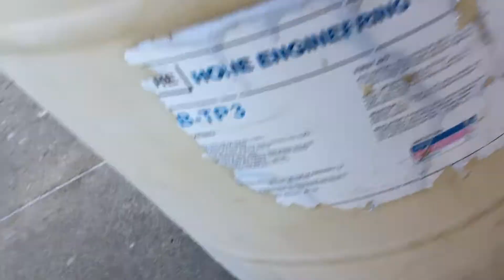The bears part 2 sorry it was only supposed to be only 2 parts